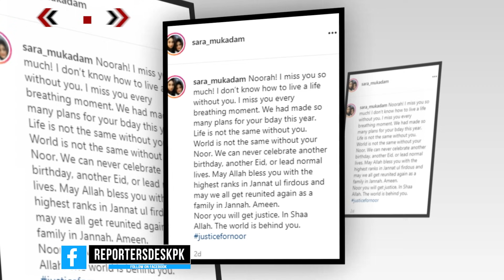Noor Mukaddam's Sister Emotional Message | Reporters Desk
Noor Mukaddam's Sister Emotional Message
Facebook.com/reportersdeskpk
Twitter.com/reportersdeskpk
Instagram.com/reportersdeskpk